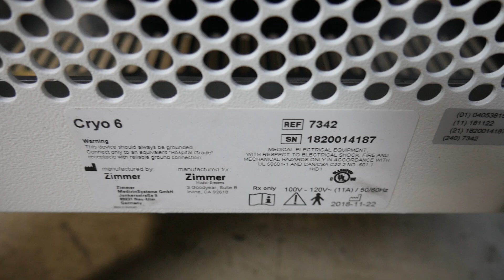Zimmer Cryo 6 (TLA5113)